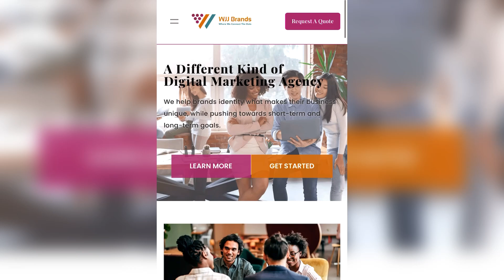Ep 44- How to Become A Highly Effective Man | Black Fly on the Wall Podcast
How To Become A Highly Effective Man.

Looking to start a business or wanting to scale an existing one to a 6+ figures? Let WJJ Brands coach you through a CLEAR & ACTIONABLE business plan in 30 DAYS or less. Their program is designed for your ease and success
    * What is covered in the program:
        * Sales Strategy
        * Market Research/Analysis (Test Your Market)
        * Pricing Strategy
        * Executive Summary (Optional)
        * Business Operations
        * Management Team/ Personnel Team
        * Marketing Strategy
        * Competition/Competitive Analysis (SWOT)
        * Financial Forecast
        * Product/Service Offering

WJJBRANDS.COM